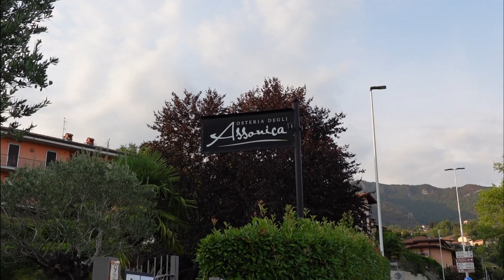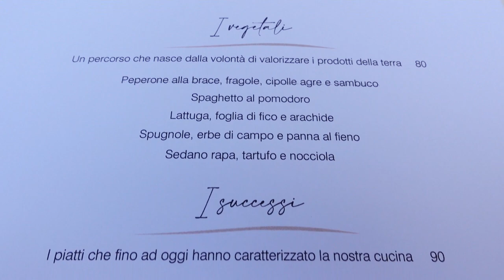Cena all'OSTERIA DEGLI ASSONICA, Una Stella Michelin ⭐ - EP. 3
Siamo appena sopra la città di Bergamo e precisamente a Sorisole dove si trova il ristorante stellato l'OSTERIA DEGLI ASSONICA, una  Stella Michelin.
Un “affare di famiglia” è la nuova dimensione dell’Osteria degli Assonica di Sorisole (BG), che Chef Alex Manzoni (che noi avevamo conosciuto al Ristorante Casual, stellato Bergamasco del gruppo Enrico Bartolini) e il fratello Chef Vittorio Manzoni (in precedenza braccio destro di Luca Brasi alla Braseria di Osio Sotto) hanno rilevato insieme e reinventato.
I due giovani di origini bergamasche, rei da esperienze differenti ma ugualmente utili e qualificanti, hanno deciso di intraprendere un nuovo cammino uno affianco all’altro. Unendo i loro talenti, idee e punti di vista differenti ma consapevoli e capaci, sono riusciti a farci vivere un’esperienza totalizzante al tavolo, alternando piatti con caratteristiche diverse e capaci di stimolare note anche agli antipodi dello spettro gusto; ma tutti accomunati da un’estrema piacevolezza, eleganza nelle composizioni e competenza nella selezione e nel trattamento delle materie prime.